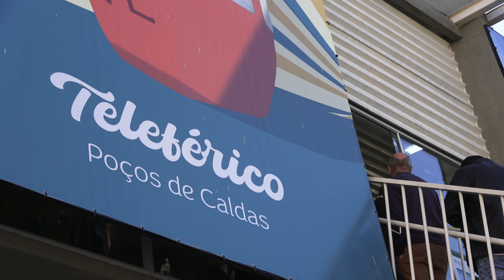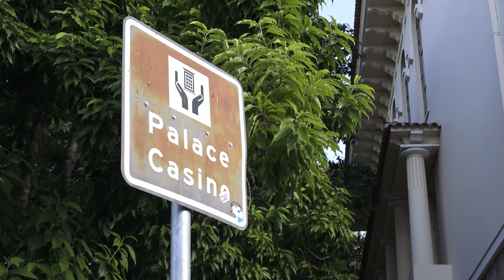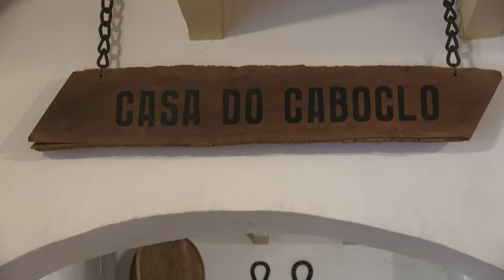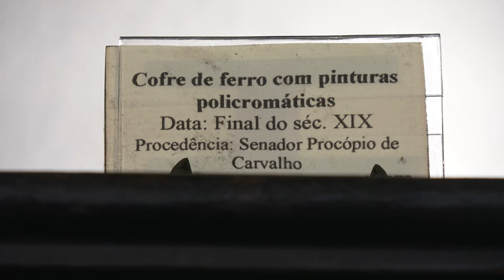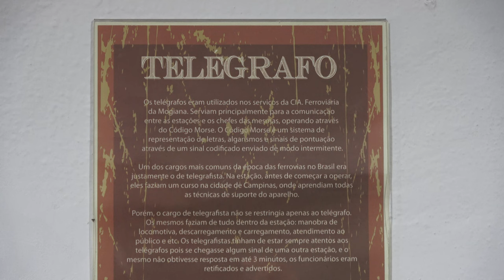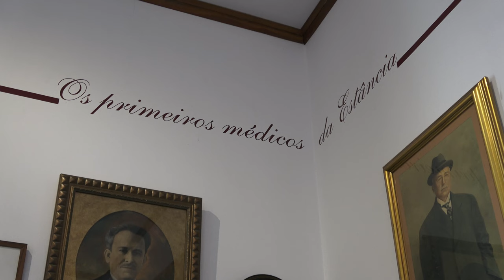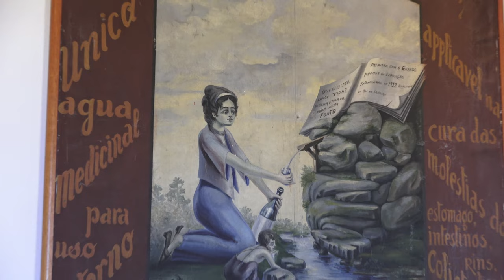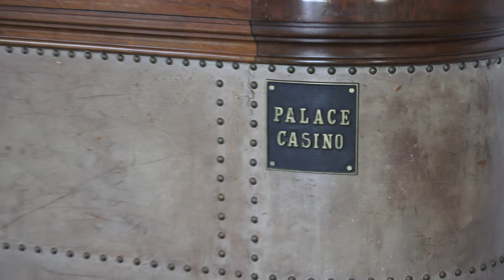Cidade de Poços de Caldas, Brasil em 4K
Neste vídeo,  você encontrará a Represa Bortolan, onde poderá contemplar a beleza das águas e desfrutar de momentos relaxantes. Também vamos nos maravilhar com o majestoso Cristo Redentor, um ícone imponente que oferece vistas panorâmicas deslumbrantes da cidade.

Além disso, não podemos deixar de mencionar os emocionantes passeios de bondinho, que nos levarão a lugares incríveis e nos permitirão apreciar a paisagem de uma forma única.

► Direção de fotografia e imagem: Sebastian de Freitas
► Edição: Lucas Cruz